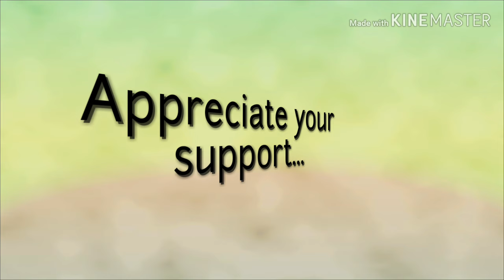Cotton and Bella | Bella gaurds me...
Hi,